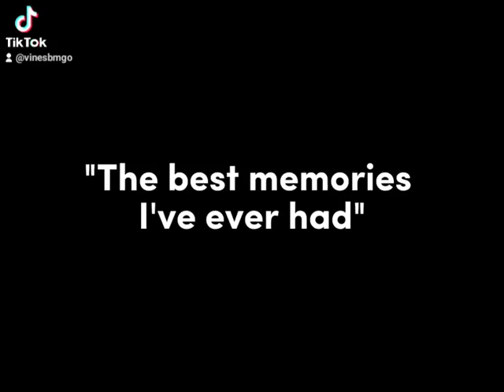MISS THE GOOD TIMES🥲goodtimes